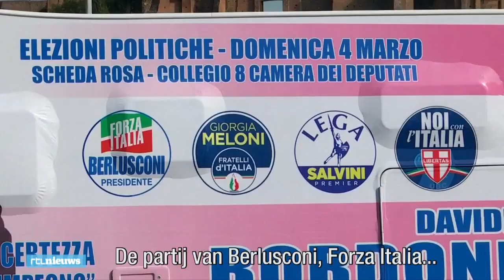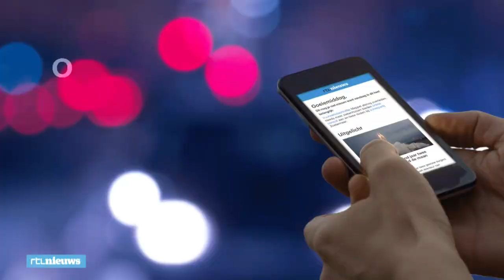Schandaalpremier Berlusconi toch weer op politiek toneel - RTL NIEUWS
Silvio Berlusconi is de grootste schandaalpremier van Italië. Na zijn veroordeling leek hij definitief uit de Italiaanse politiek te zijn verdwenen. Maar hij is op zijn 81ste toch weer helemaal terug, voert campagne, en gaat bij de verkiezingen zondag 4 maart weer hoge ogen gooien.